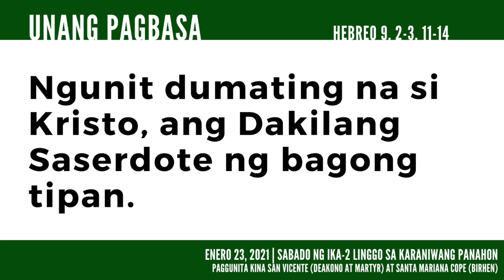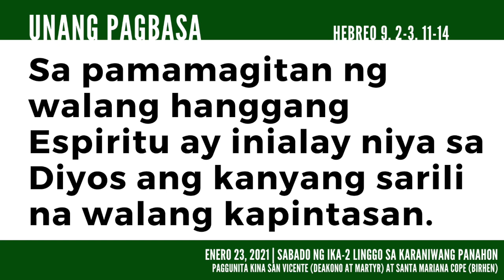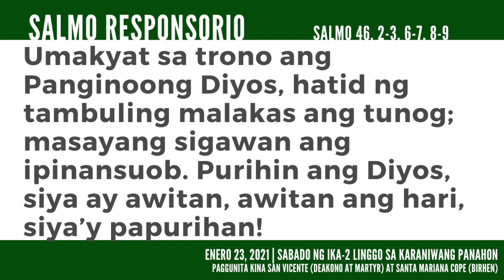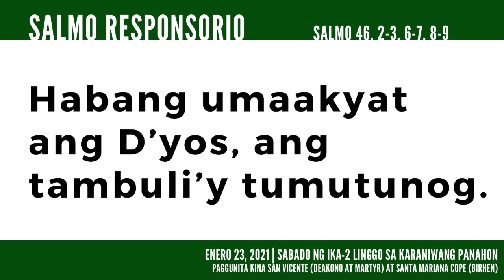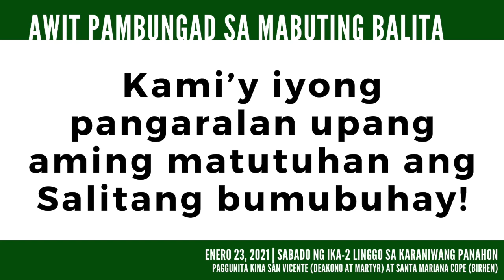Sabado ng Ika-2 Linggo sa Karaniwang Panahon - Pagbasa (01232021)